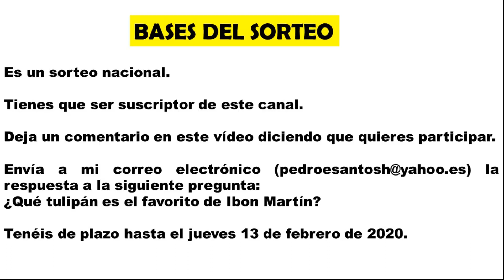ENTREVISTA a IBON MARTIN La danza de los tulipanes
Entrevista a Ibón Martín a propósito de su novela histórica "La danza de los tulipanes", con la que comienza una nueva serie.
Sorteo de un ejemplar de la misma.

Cabecera por David J. Skinner